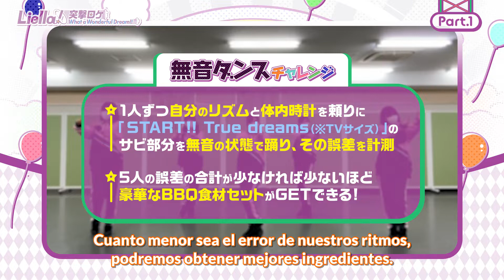Liella! BBQ Party! | PARTE 1 | Sync Test 🎶【Sub Español】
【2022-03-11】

Tras realizar con éxito su 1er LoveLive, en esta ocasión realizarán algunos juegos para reunir ingredientes para preparar una BBQ. Dependiendo de sus resultados tendrán mejor calidad de ingredientes.

Gracias @mikanpower06 por ayudarme con este video 💜